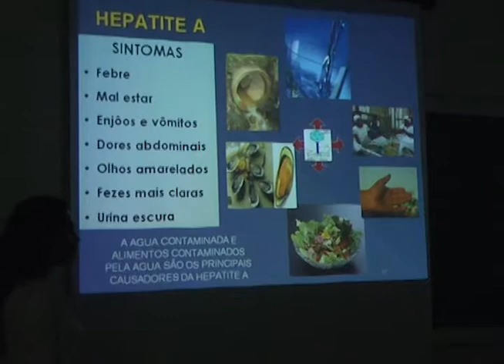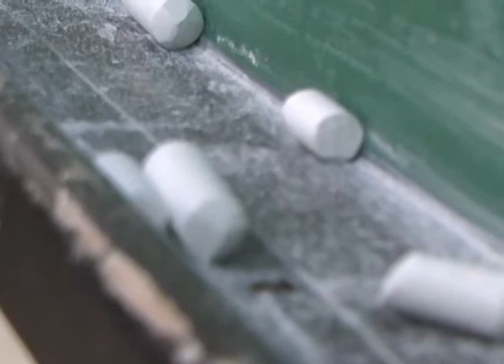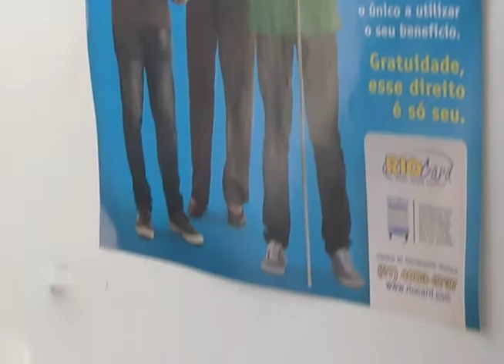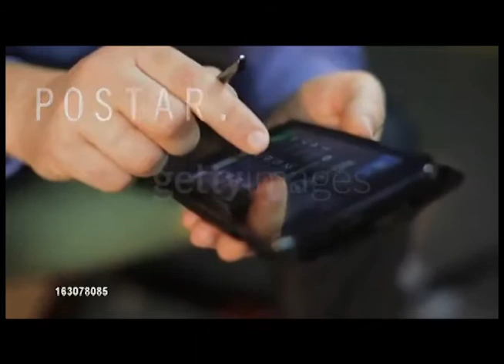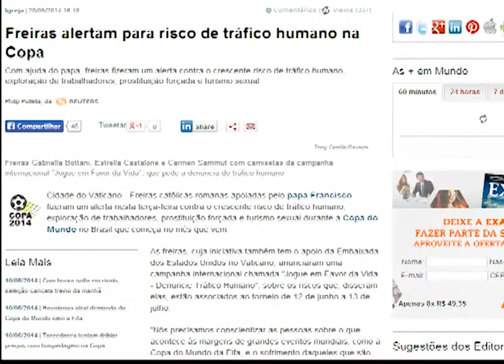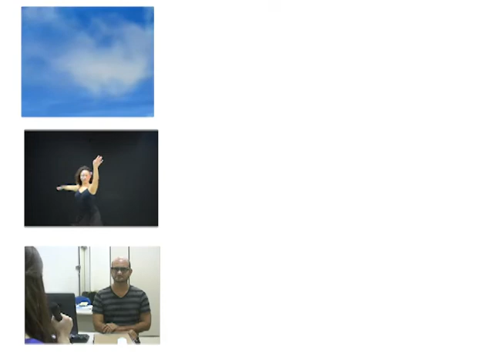BITS Ciência (21) - Vigésima primeira edição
Na BITS 21 trazemos uma entrevista com o professor Ismar Moraes, da Veterinária, que explica como devemos manter e consumir vários tipos de alimentos, ele respondeu à várias perguntas da população. Além disso, vamos entender como o uso da biometria no ônibus vem atrapalhando muita gente, um equipamento que é para trazer mais segurança mas que acaba causando alguns transtornos. E você o que acha? Nessa edição continuamos com a série BITS Sentidos dessa vez falando sobre o tato e a BITS Natureza falando sobre o ar. Também apresentamos duas pesquisas realizadas no Instituto de artes e comunicação Social da UFF, o IACS: o hibridismo da telenovela e do telejornalismo; as fronteiras interamericanas.

Entrevistados:
Ismar Moraes (Professor - Departamento de Fisiolofia - UFF
Lennin Pires (Professor - Direito - UFF)
Renodes Garcia Cortes (Aposentado)
Ednea da Costa Vianna (Aposentada)
Josimara Conceição Alcântara (Auxiliar de Limpeza - UFF)
Oscar Cirne (Professor de Medicina Legal - UFF)
Maurício de Bragança (Professor - Cinema - UFF)
Jackeline Vargas
Victor Valença
Renata Rezende (Professora - Jornalismo - UFF)
Lucas Farizel (Aluno de Jornalismo - UFF)
Sandro Lima (Estudante)
Jorge Oliveira (Professor - Geografia - UFF)
Marina Airis (Mestranda - UFRJ)
Antônio Troffino (Estudante)
Cristiane Muti (Estudante)

BITS Ciência - Equipe

Equipe de Produção:
Denise Tavres
Renata Rezende
Thamiris Alves
Camille Velloso
Lucas Farizel
Raíssa Vidal
Marcela Ramos
Marcelo Fiuzza

Equipe Técnica:
Rodrigo Fortes - Vinheta
José Luiz Sanz - Gravação
Rodrigo Moraes - Gravação e Finalização

Equipe de Reportagem:
Jéssica Alves
Thamiris Alves
Camille Velloso
Lucas Farizal
Raíssa Vidal
Marcella Ramos
Marcelo Fiuza
Maria Clara Pestre
Camilla Martins
Fernanda Queiroz
Fabrycio Azevedo
Gabriella Balestrero
Sabryna Teixeira

Série "Bits Sentidos"

Reportagem:
Jader Colombino
Juliana Caldeira
Matheus Ferre
Sabryna Teixeira

Produção:
LEA - Laboratório de Experimentos Audiovisuais

Agradecimentos:
Fabricio Mainenti
Daniele Andrade
Jorge Machado
Martina Guenter
Marina Martins
Yasmin Martins

Apoio:
Faperj - Fundação de Amparo à Pesquisa do Estado do Rio de Janeiro
Propppi - UFF - Pró-REitoria de Pesquisa, Pós-graduação e Inovação
Proex - UFF - Pró-REitoria de de Extensão
IACS - UFF - Instituto de Arte e Comunicação Social

Agradecimentos Especiais
Departamento de Cinema da UFF

Unitevê - UFF - Julho de 2014